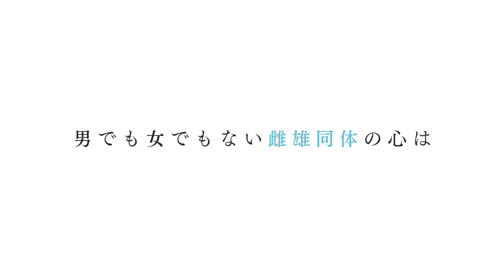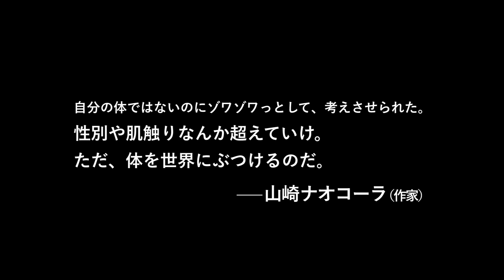映画『空の瞳とカタツムリ』予告編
斎藤久志監督映画『空の瞳とカタツムリ』
2019年2月23日（土）より池袋シネマ・ロサほか全国順次ロードショー！
【story】岡崎夢鹿は消えることのない虚無感を埋めるため、男となら誰とでも寝ます。しかし、一度寝た男と再び寝ることはありません。夢鹿の美大時代からの友人である高野十百子は極度の潔癖症で性を拒絶し、夢鹿にしか触れることができない体質。そして、2人の友人である吉田貴也は夢鹿への思いを捨てきれずにいました。学生時代から仲のよかった3人でしたが、そのバランスは長い年月を経て少しずつ崩れていきました。夢鹿に紹介され、ピンク映画館でアルバイトを始めた十百子は行動療法のような毎日に鬱屈していきます。映画館に出入りする大友鏡一は満たされない思いを抱える十百子への思いを募らせていき…。

監督：斎藤久志
出演：縄田かのん、中神円、三浦貴大、藤原隆介、内田春菊、クノ真季子、柄本明

(C)そらひとフィルムパートナーズ
配給：太秦